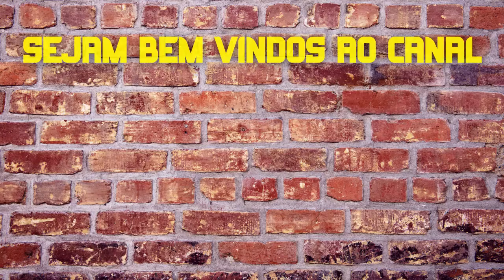IMPÉRIO CAPÍTULO DE HOJE - QUINTA 09/09 - RESUMO DE HOJE DA NOVELA DAS 9 HORAS DO COMENDADOR E ÍSIS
✅ Quer descobrir o MÉTODO DE EMAGRECIMENTO utilizado por MILHARES DE MULHERES para PERDER PESO em POUCO TEMPO? Confira no link abaixo:

✅ Descubra AGORA o método ÚNICO e SIMPLES que eu uso para trabalhar pela internet, do conforto da minha casa, para Grandes Empresas do Mercado, sem precisar vender um único produto:

A novela Império conta a história de José Alfredo de Medeiros (Alexandre Nero/ Chay Suede), um pernambucano dono de uma rede de joalherias, mais conhecido como “Comendador”. Ele é pai de três filhos com Maria Marta Mendonça e Albuquerque (Lília Cabral/ Adriana Birolli), uma mulher da alta sociedade que estava falida. Os três filhos do casal são José Pedro (Caio Blat), Maria Clara (Andreia Horta) e João Lucas (Daniel Rocha) e irão travar uma disputa pela herança da empresa e todo o patrimônio conquistado pelo pai.

Quinta-feira, 09 de setembro.

No capítulo de hoje de Império...

Depois de flagrar Maurílio entregar uma mala cheia de dinheiro para Maria Marta pagar os salários dos funcionários, Cristina vai enfrentar Maurílio e questionar o rapaz sobre a origem de seu dinheiro. A sobrinha de Cora se nega a usar a grana do rapaz sem que antes ele comprove que o dinheiro não é proveniente de nenhuma fonte ilícita. Surpreendendo o noivo, Marta fica ao lado de Cristina e afirma que Maurílio esconde segredos demais e que quando ela conheceu o rapaz ele não passava de um biólogo com poucas condições financeiras. Marta fica desconfiada do enriquecimento repentino do noivo.

Cora vai discutir com Danielle e vai exigir que a ex-esposa do rapaz saia da cadeia imediatamente. Danielle vai acabar percebendo que a tia de Cristina está apaixonada por José Pedro e vai se divertir com a situação. Tentando criar ainda mais confusão para o rapaz, ela vai sugerir que Cora conheça Amanda e afirma que José Pedro está noivo da sobrinha de Maria Marta.

Cláudio e Felipe vão aguardar na delegacia pra prestar depoimento sobre a briga que os dois tiveram no bar. O pai de Enrico afirma que o cozinheiro poderá ser indiciado por tentar agredi-lo e Felipe pede que Cláudio afirme ao delegado que tudo não passou de uma briguinha boba entre os dois. Com a negativa, o cozinheiro afirma que acusará Cláudio de ter assediado ele no bar e vai lembrar que o fato dele ser seu funcionário pode colocar o cerimonialista em maus lençóis.

Maurílio, Cristina e Maria Marta vão continuar a debater as origens do dinheiro do rapaz. A irmã de Elivaldo vai ficar muito irritada quando Marta acabar aceitando o dinheiro do noivo, mesmo sem comprovar a origem dele. Dando um passa fora na garota, Marta vai falar: “Você não se mete! Deixa de ser politicamente correta. Nós temos o pescoço da Império pra salvar.”

Na sequência, Cristina e Maurílio vão discutir mais uma vez nos corredores da empresa. Sem baixar a cabeça, Cristina afirma que tem uma carta na manga contra Maurílio e deixa ele curioso sem saber do que se trata. Quando ela sair de perto, o rapaz vai ameaçar acabar com a vida de Cristina. Maria Clara vai ouvir o comentário de Maurílio e vai ficar assustado com a atitude do noivo de sua mãe.

Merival vai chegar à delegacia para auxiliar Cláudio e vai se informar sobre o caso. O cerimonialista vai entregar pro advogado o gravador contendo as provas que ele conseguiu contra Enrico e pede que Merival ajude Beatriz caso ele não saia da delegacia.

Enquanto Cláudio e Felipe prestam depoimento para a polícia, Magnólia e Severo invadem a delegacia para defender o cerimonialista. Os pais de Robertão dizem pro policial que o cozinheiro assediou Magnólia durante a festa de casamento deles e causam maior confusão no local. Os dois mentem pra polícia e inventam que Cláudio marcou o encontro com Felipe para repreender o rapaz por ter dado em cima da mãe de Maria Ísis. Em seguida o casal vai dar entrevista para alguns jornalistas sobre o caso e se animam com o momento de fama.

Após ficar sabendo por Danielle sobre a existência de Amanda, Cora vai ficar em casa pensando em um jeito de afastar a sobrinha de Maria Marta de seu caminho para ficar com José Pedro.

No final do capítulo, Maurílio vai invadir a sala de Cristina e ficar imaginando como vai ser quando ele assumir a presidência da Império. Sentando na antiga cadeira de José Alfredo, Maurílio vai atender uma ligação misteriosa e vai afirmar querer dar um fim em Cristina de uma vez por todas.